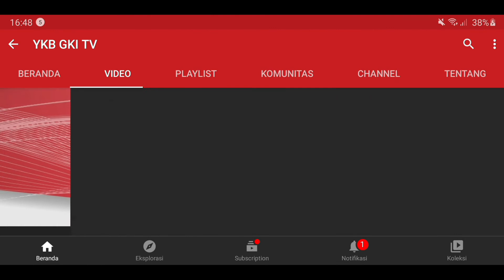KIDDY 359 - MEMBERI PERHATIAN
Renungan Harian Anak “Kiddy” untuk hari ini, Jumat, 25 Februari 2022
berjudul : Memberi Perhatian
Didasarkan pada : 1 Timotius 5 : 23
Dibawakan oleh : Ibu Elly Diah Praptanti & Keluarga